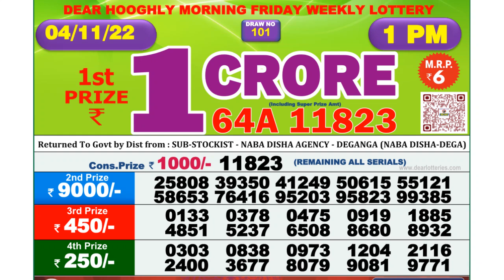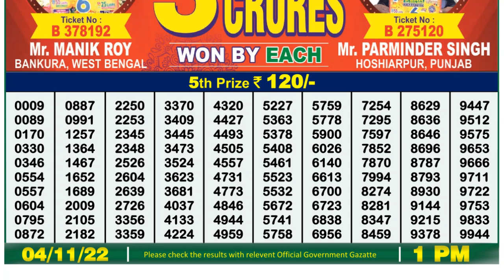Dear Lottery Sambad 1pm today 04.11.22 Nagaland State Lottery Result